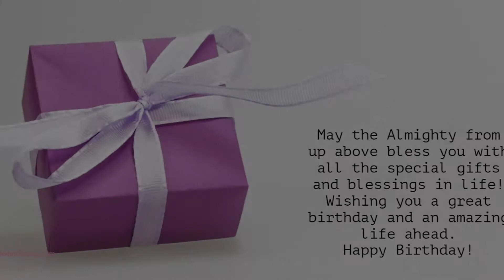Happy Birthday to Shreela - Birthday Wish From Birthday Bash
Hey Shreela!